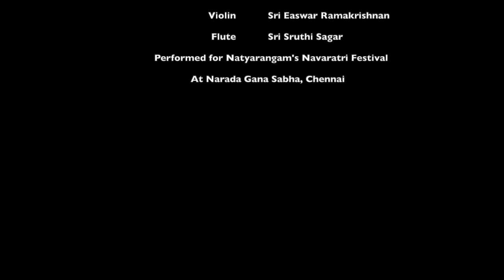Kanchadalayadakshi | Janane Sethunarayanan | Krithi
Kacnhadalayadakshi

Ragam : Kamalamanohari
Composer:  Sri Muthuswamy Dikshithar

Choreography: Acharya Sri KP Rakesh
Nattuvangam: Acharya Smt Anitha Guha
Mridangam: Sri Ram Shankar Babu
Violin: Sri Easwar Ramakrishnan
Flute: Sri Sruthi Sagar

Performed for Natyarangam's Navaratri Festival